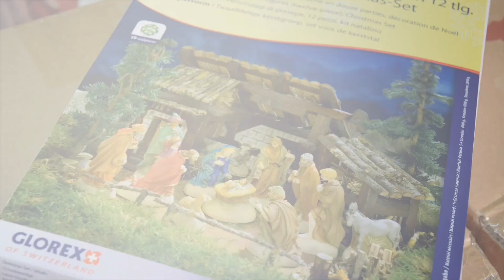Ulivanje jaslic v 3D silikonske kalupe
S tem silikonskim kalupom si čisto prave figurice za jaslice ulijete kar doma. Kalupi so izredno natančni, robovi so dobro vidni, ploskve so v kombinaciji z uporabo Keramase izredno gladke.

Komplet sestavlja 12 figur: Marija, Jožef, Jezus, sveti trije kralji, trije pastirji, ovca, krava, osel.

Velikost posameznih figuric od 6 (ovca) do 16 cm (pastirji, kralji, Jožef).

Za izdelavo vseh 12 motivov, potrebujete od 3,5 do 4kg Keramase.

Izredno kvaliteten in močan silikon omogoča večkratno uporabo ob upoštevanju navodil in skrbnem shranjevanju kalupov.